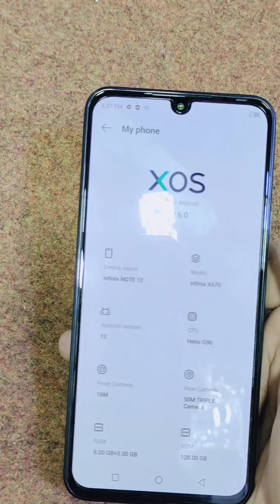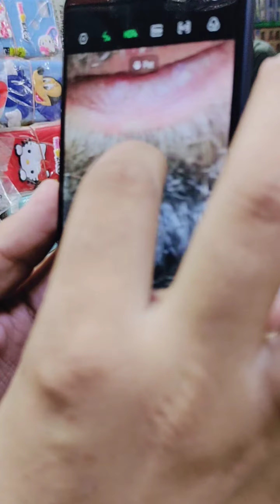Infinix Note 12 Unboxing